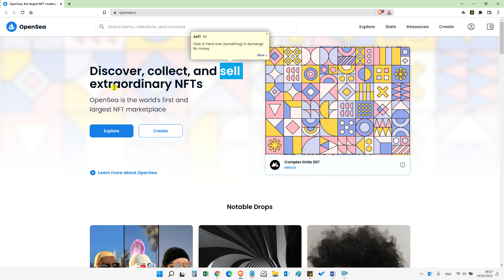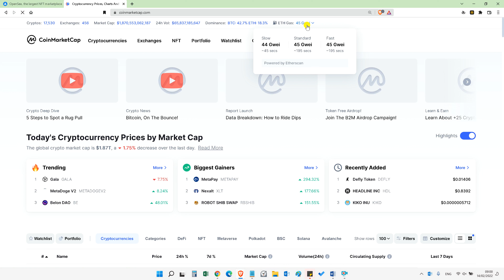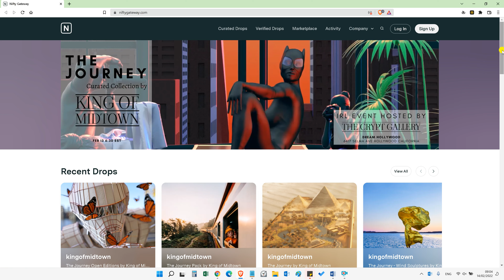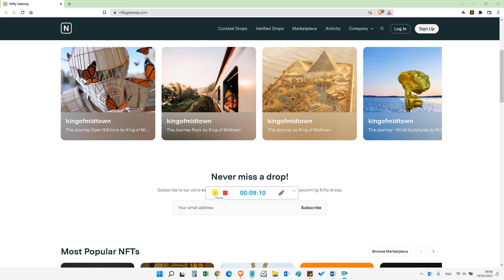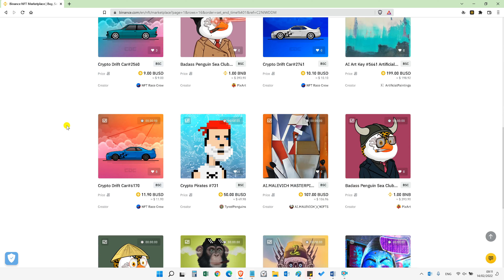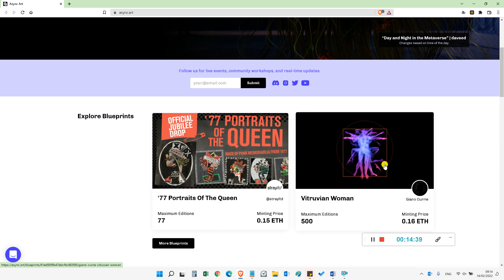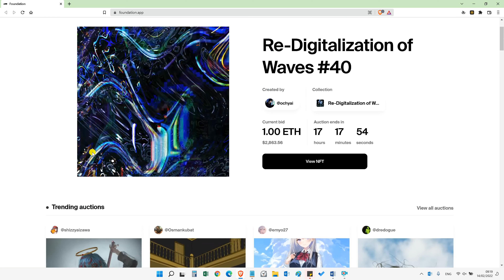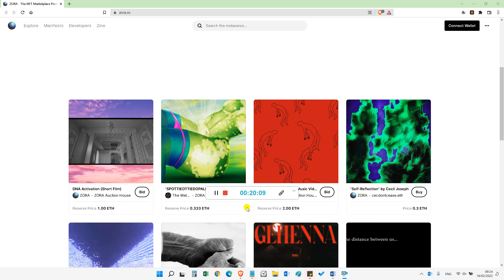NFT kahan bechain. Kaha Sell Kare. NFT Sell Website NFT Platform. nft.Urdu Hindi. sell mein dale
NFT kahan bechain. Kaha Sell Kare. NFT Sell Website NFT Platform. nft.Urdu Hindi. sell mein dale. nft explained in hindi,nft kaise sell kare. kharide Opensea Binance pe Kaise sale nft ko beche. nft selling sites. kahan karen urdu hindi pakistan india 1 crypto Pakistan. How to sell nft for free on opensea in hindi, . NFT Sell Website Platform. nft.Urdu sell mein dale

What is an NFT marketplace?
The NFT marketplace is a designated platform where both the creators and crypto buffs diligently partake. The creators can create, mint, and tokenize the digital assets or digital works into NFTs. The NFT platform will allow the users to buy, sell and trade their NFTs with other users present in the marketplace

What is the best NFT marketplace?
Here are some of the best NFT marketplaces right now.
OpenSea. OpenSea is the leader in NFT sales. ...
Axie Marketplace. Axie Marketplace is the online shop for the video game Axie Infinity. ...
Larva Labs/CryptoPunks. ...
NBA Top Shot Marketplace. ...
Rarible. ...
SuperRare. ...
Foundation. ...
Nifty Gateway.

How much does it cost to sell an NFT?
There are often fees for buying or selling an NFT on a marketplace. OpenSea, the largest NFT marketplace, charges 2.5% per transaction. Others, like SuperRare, charge more. OpenSea also allows creators to charge up to 10% as a royalty fee.

What happens if your NFT doesn't sell on OpenSea?
If the item doesn't sell, it can be deleted and re-minted, but that costs more gas fees.

Can I sell NFT for free?
To get into how to sell NFT art, you need to first choose an NFT marketplace where you can mint your NFT for free. ... However, an important aspect of these popular NFT marketplaces is that they allow free NFT minting, but they still charge a 2.5% service fee (from the selling price) for each NFT listed

Can you make money with NFT?
Yes, you can. This is the second option to making money with NFT. Selling NFTs isn't just for creators. Some entrepreneurs and investors utilize NFTs like stocks and profit by buying and selling them
CoinMarketCap Diamonds 💎💎💎

Pakistan WhatsApp group Links 2021/2022 - Join

Cryptocurrency. Binance. 1 Crypto. Urdu. . News Today. Update. Tutorial. Kaise, metaverse. play to earn. P2E. Digital Currency Groups - Cryptocurrency. Passive Income